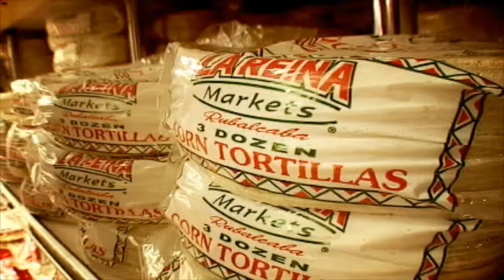Stethoscope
Illustration video used at Adrenaline Conference 2009